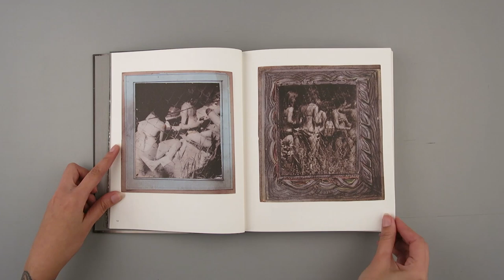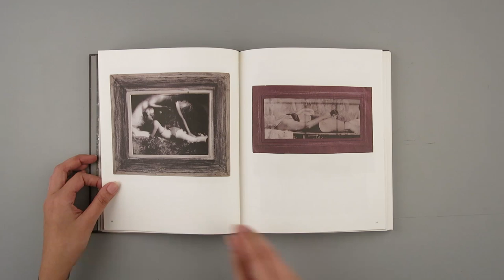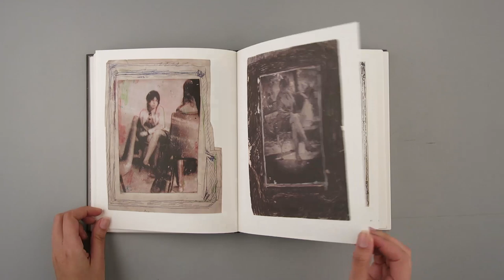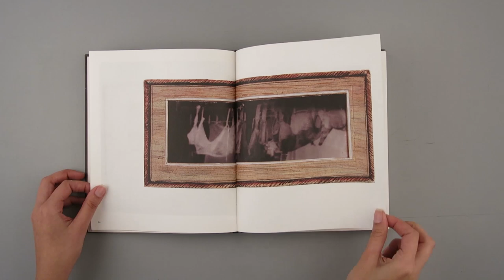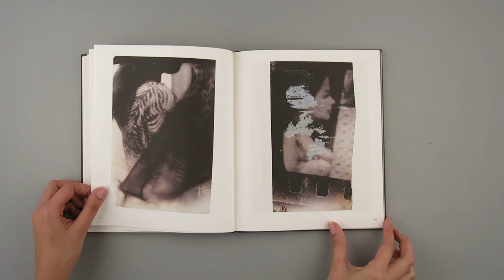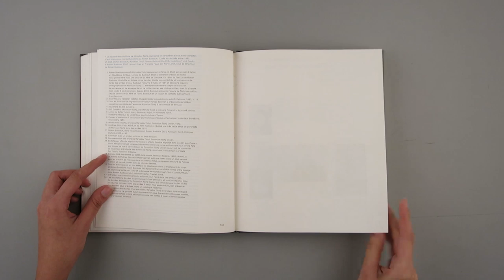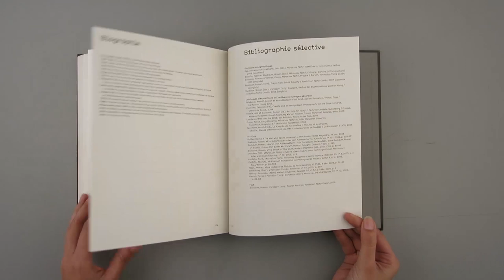Miros Lav Tichý / Miros Lav Tichý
Titulo: Miros Lav Tichý
Autor: Miros Lav Tichý
Editorial: Centre Pompidou

Video: Gabriela H. Lara
Edición: Gustavo Maldonado